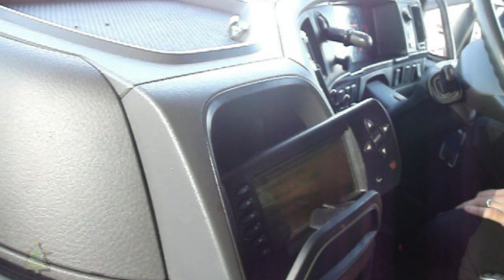VlogMas Day 3 - SGFAM RETRO - Eddie Stobart Crick Depot Tour - 15/09/2012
On Today's Vlog after a busy day of zoom and phone calls, we didnt really have a chance to vlog so we take you back to 2012 where we got to ride in an Eddie stobart truck around the crick depot

Our E-Bay Shop -